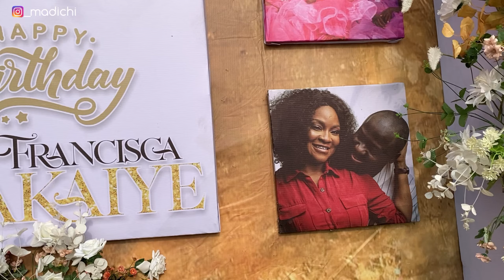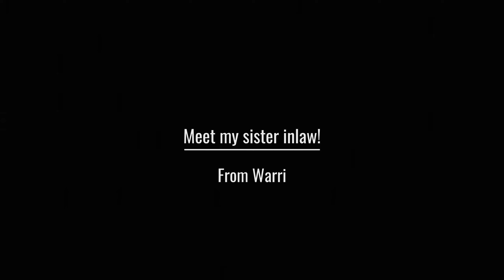LIFE UPDATE: IT’S OVER! WE WENT OUR SEPARATE WAYS!!!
Hey lovesss!

OMG! I missed being here so much!!!
It’s been a roller coaster since the beginning of the year buh I’m glad I’m back!!!
Permit me to say “Happy New Year” arghh I know that’s sound weird considering we are far gone into the year! Lol

Hope you all are good! I missed you guys sooo much! It’s been 3 whole months...Phew!

Please enjoy this video with lots of love from me!!!
This is basically a continuation since the last time I was here!
Content from the past and present…

Do well to enjoy, and I will see you in my next vlog😘😘😘

I do voice-overs for brands, documentaries, corporate narration, book reviews, jingles, animations...🎤